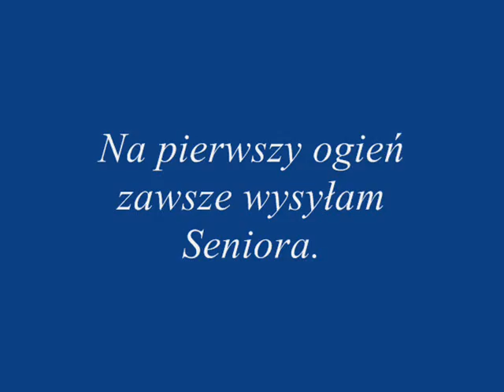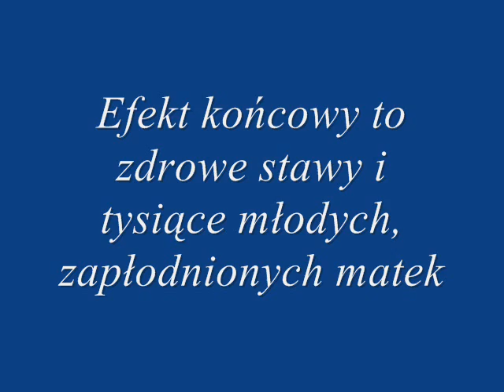Bumblebee mating flights - The great buzzing orgy of Buff-tailed Bumblebee (Bombus terrestris)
Mating flight of bumblebees. Breeding and Rearing of Bumblebees - Specialized Breeding Farm POLISH BUMBLEBEE (Hodowla Trzmieli POLSKI TRZMIEL). Bumblebees for pollination - Bumblebee breeding courses - Special orders, etc. Details on my